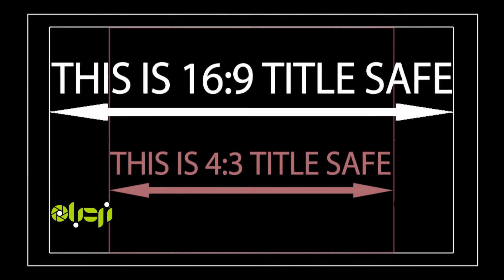قواعد اولیه برای زیرنویس، تایتل و عنوان‌بندی فیلم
Interview | Basic rules about the title sequence
Follow me for art and updates!